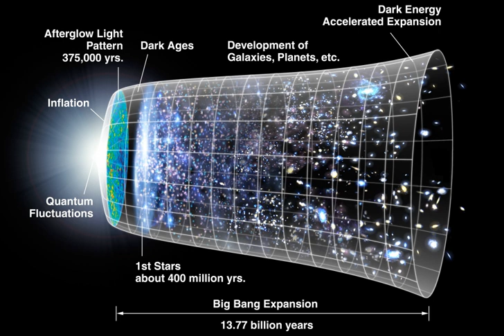Big Bang theory | Wikipedia audio article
00:03:16 1 Overview
00:07:25 2 Timeline
00:07:35 2.1 Singularity
00:09:44 2.2 Inflation and baryogenesis
00:11:18 2.3 Cooling
00:13:50 2.4 Structure formation
00:16:19 2.5 Cosmic acceleration
00:18:10 3 Features of the model
00:19:32 3.1 Expansion of space
00:21:31 3.2 Horizons
00:22:53 4 History
00:23:02 4.1 Etymology
00:23:49 4.2 Development
00:31:07 5 Observational evidence
00:32:42 5.1 Hubble's law and the expansion of space
00:37:38 5.2 Cosmic microwave background radiation
00:40:57 5.3 Abundance of primordial elements
00:43:52 5.4 Galactic evolution and distribution
00:45:08 5.5 Primordial gas clouds
00:45:52 5.6 Other lines of evidence
00:46:53 5.7 Future observations
00:47:15 6 Problems and related issues in physics
00:48:14 6.1 Baryon asymmetry
00:49:17 6.2 Dark energy
00:52:07 6.3 Dark matter
00:54:02 6.4 Horizon problem
00:56:26 6.5 Magnetic monopoles
00:57:11 6.6 Flatness problem
00:58:30 7 Cause
00:59:02 8 Ultimate fate of the universe
01:01:22 9 Misconceptions
01:03:24 10 Speculations
01:05:52 11 Religious and philosophical interpretations
01:06:30 12 See also

- Socrates

SUMMARY
The Big Bang theory is the prevailing cosmological model for the observable universe from the earliest known periods through its subsequent large-scale evolution. The model describes how the universe expanded from a very high-density and high-temperature state, and offers a comprehensive explanation for a broad range of phenomena, including the abundance of light elements, the cosmic microwave background (CMB), large scale structure and Hubble's law (the farther away galaxies are, the faster they are moving away from Earth). If the observed conditions are extrapolated backwards in time using the known laws of physics, the prediction is that just before a period of very high density there was a singularity which is typically associated with the Big Bang. Physicists are undecided whether this means the universe began from a singularity, or that current knowledge is insufficient to describe the universe at that time. Detailed measurements of the expansion rate of the universe place the Big Bang at around 13.8 billion years ago, which is thus considered the age of the universe. After its initial expansion, the universe cooled sufficiently to allow the formation of subatomic particles, and later simple atoms. Giant clouds of these primordial elements (mostly hydrogen, with some helium and lithium) later coalesced through gravity, eventually forming early stars and galaxies, the descendants of which are visible today. Astronomers also observe the gravitational effects of dark matter surrounding galaxies. Though most of the mass in the universe seems to be in the form of dark matter, Big Bang theory and various observations seem to indicate that it is not made out of conventional baryonic matter (protons, neutrons, and electrons) but it is unclear exactly what it is made out of.
Since Georges Lemaître first noted in 1927 that an expanding universe could be traced back in time to an originating single point, scientists have built on his idea of cosmic expansion. The scientific community was once divided between supporters of two different theories, the Big Bang and the Steady State theory, but a wide range of empirical evidence has strongly favored the Big Bang which is now universally accepted. In 1929, from analysis of galactic redshifts, Edwin Hubble concluded that galaxies are drifting apart; this is important observational evidence consistent with the hypothesis of an expanding universe. In 1964, the cosmic microwave background radiation was discovered, which was crucial evidence in favor of the Big Bang model, since that theory predicted the existence of background radiation throughout the universe before it w ...